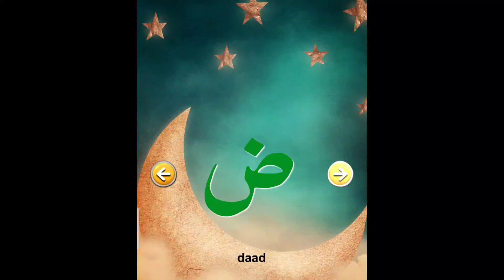Alphabet/Arabic alphabet/Arabic alphabet Alif Bay pay#viral